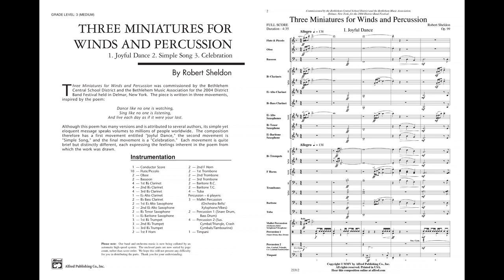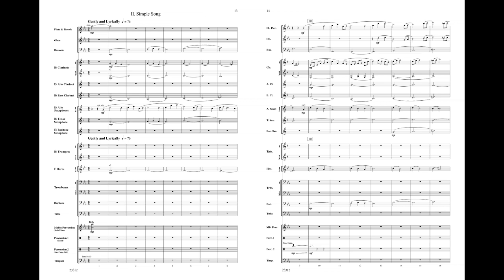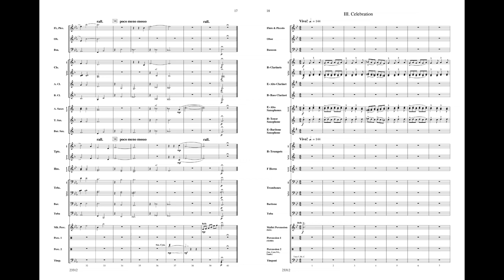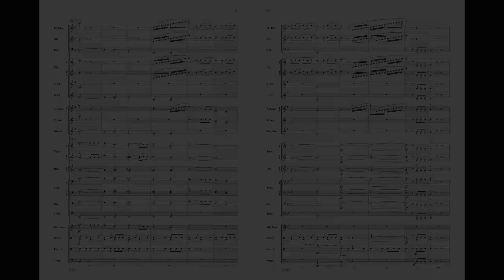Three Miniatures for Winds and Percussion, by Robert Sheldon – Score & Sound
For more information or to purchase, go

Three Miniatures for Winds and Percussion
By Robert Sheldon
Item: 00-23312
Series: Alfred Concert Band
Category: Concert Band
Format: Conductor Score & Parts
Level: 3 (Medium)
Dance like no one is watching, sing like no one is listening and live each day as if it were your last. This famous poem has many versions and is attributed to several authors, yet its simple, eloquent message speaks volumes to millions of people worldwide. The composition therefore has a first movement entitled "Joyful Dance," the second movement is "Simple Song," and the final movement is a "Celebration." Each movement is quite brief but distinctly different, each expressing the feelings inherent in the poem from which the work was drawn. (5:15) This title is available in SmartMusic.